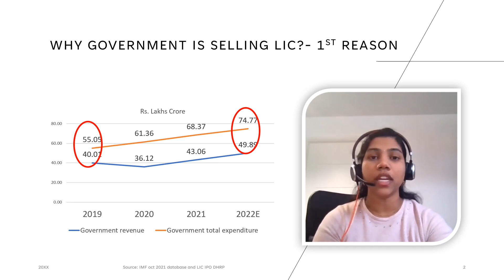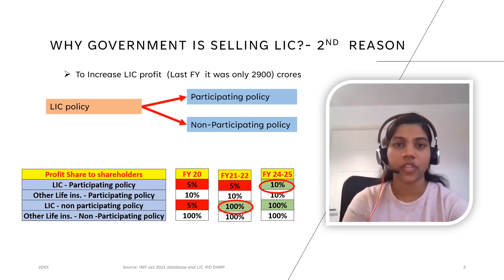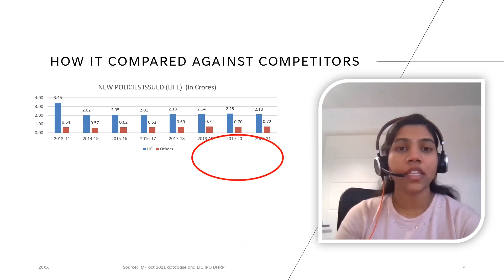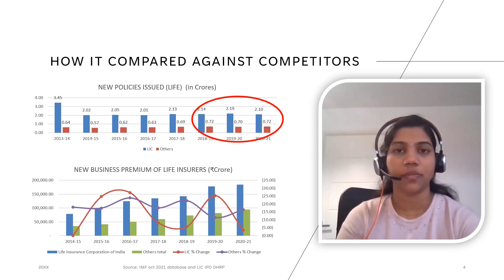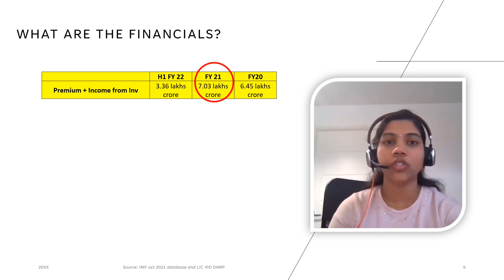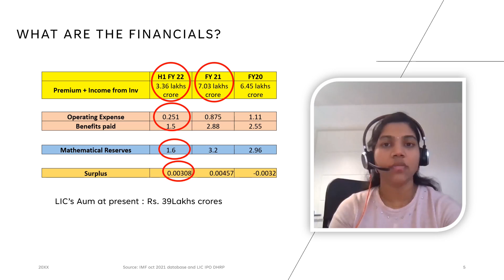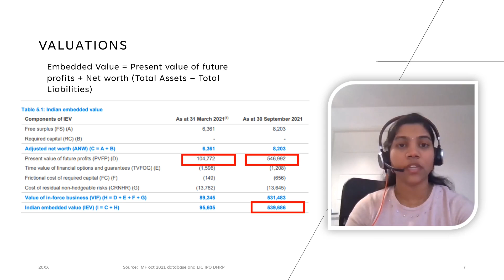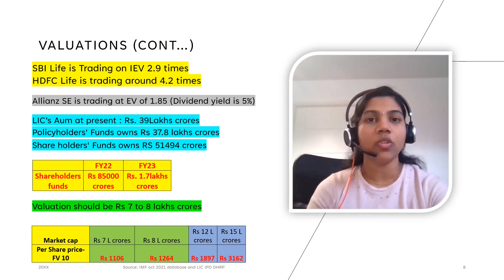Is it worth - LIC IPO ? 2022 English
LIC IPO share analysis | LIC share analysis | Life Insurance corporation share | LIC IPO share news

In this IPO review of LIC, we have spoken about the LIC's business, investments, industry overview, financials, pros and cons of the IPO, and the latest news surrounding the LIC IPO.

LIC Stock Analysis - RoI, Past Performance, Dividend Yield, Expected Performance, explained
This presentation relates to LIC IPO share analysis covering LIC fundamental analysis and LIC share price with price action to arrive at LIC share price target with trading strategy and investment strategy.

0:00 Intro
0:26  Why Government is selling LIC
3:51  How LIC compared against it competitors
5:56  LIC IPO Financials
7:15 LIC Operating Expense compared to others
7:47 LIC IPO Valuations
10:38 Disclaimer